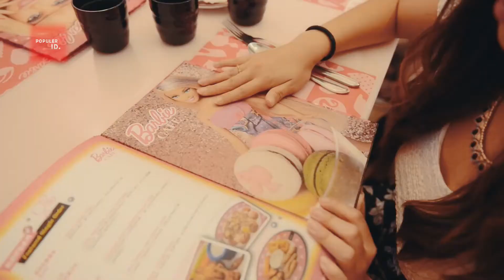NGERI ! RESTORAN UNIK DAN ANEH DI BERBAGAI NEGARA YANG AKAN MEMBUATMU TERCENGANG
POPULER ID  📽 🎞💻

MENAYANGKAN VIDEO MENARIK BERISI TENTANG INFO UNIK DAN SEKUMPULAN INFORMASI LAINNYA ..

SELAMAT MENIKMATI TMN-TMN 😄